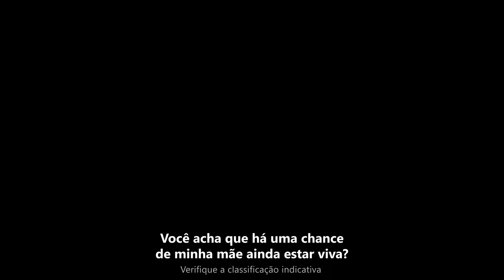South of Midnight -